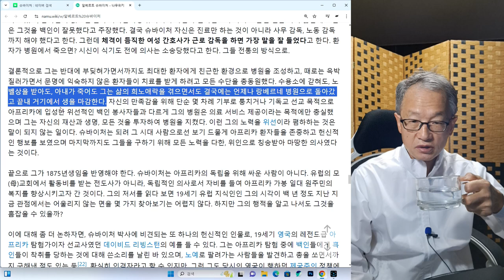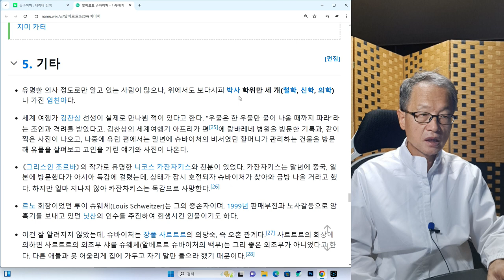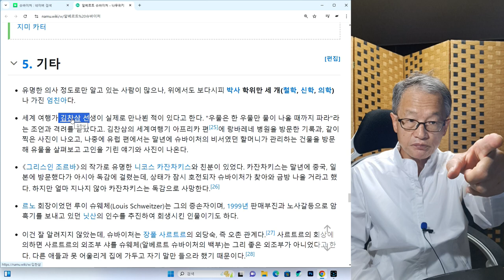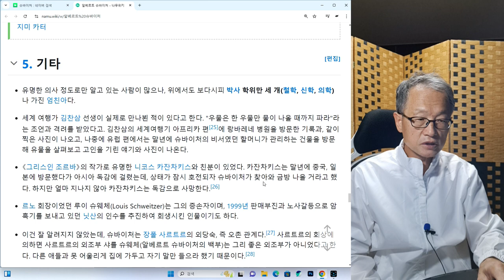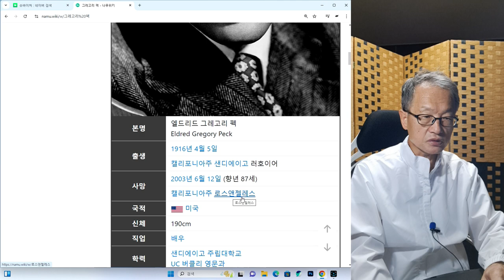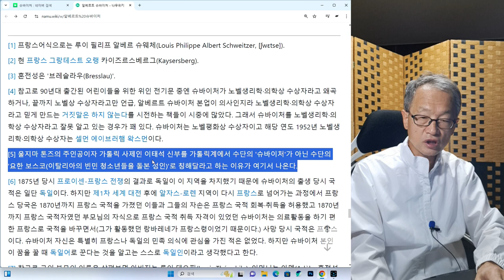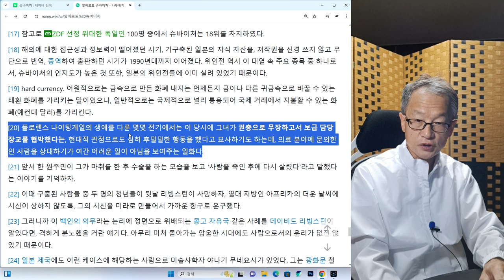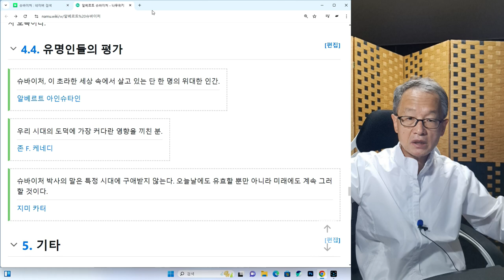알베르트 슈바이처 3회.